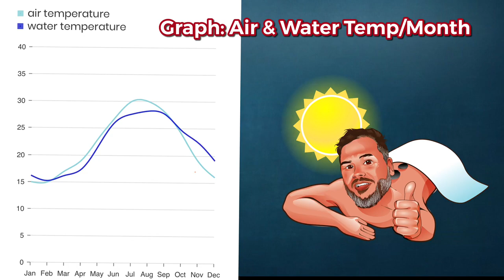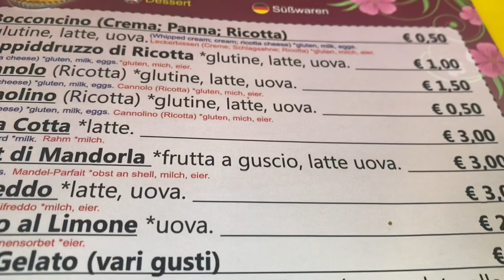Lo Stagnone, Sicily - Kite Spot Check Outs - by Chulo Vision (Subt: EN, NL, ES, DE & FR)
In this episode (1): Lo Stagnone / Marsala, Sicily, Italy. Flat Shallow Water Lagoon with 320 windy days a year ! Visit Period: June 2020. Shortly I like to publish Vlogs on: Combuco, Brasil; Sal, Cabo Verde; Tarifa, Spain; Isla Canela (Ayamonte), Spain Workum / Mirns, The Netherlands; Strand Horst, The Netherlands El Gouna, Egypt & of course of new spots that will visit in the future.

Chulo Vision “Kite Spot Check Outs” Vlogs give you an impression of great Kite Spots around the globe that I have visited. It tells not only something about the conditions for kite surfing, but it also give you other practical information. In this vlog I combine my hobbies:  Kitesurfing, travelling, filming &  video editing.  Besides, I do hope it will help you (beginning) kitesurfer to make the right choice for holiday.  Usually it takes me an lot of effort to pick the right location.  I only started to Kite 2019 at age of 46 & I am not a ‘natural’, it took me quite a while to sail, nevertheless I got hooked. So expect the view of an average kitesurf, if want the impression of a Pro Rider than you better look for other vlogs. Although the spoken language is Dutch (my mother tongue), I think it could be useful for everybody since I made not solely subtitles in different languages, but also made supporting text in vlog in English. Below you find useful links + Tips & Tricks.

RENTAL & KITE SCHOOL
Follow The Wind

but there are many more schools & rentals at the lagoon. If you would prefer a large school I could recommend: PRO KITE ALBY RONDINA

WIND & WEATHER:   The spot has 320 kite days a year.  Many of them have moderate winds & you fly with kite from 11 to 17 metres.

ACCOMODATION / LODGEMENT
OASI GUZETTA
I stayed at this little resort run by 4 friendly Sicilian brothers. They rent out very new appartments & rooms. The resort has an own pool with bar & the WIFI is quite oke.   It’s a 8 minute ride by car to the spot, but is wise anyway to rent car to get around going to restaurants, supermarket  etc.
If you like to stay at the spot itself you could take a look at the appartments of
These appartments are a bit older & more expensive though.  Around the spot there a some places for food, but for real dining you need to ride a bit. Many restaurants are on ‘remote’ places.

RESTAURANTS
Trattoria Lidia Renda
Family restaurant with a nice garden.  I like the Cotoletta di Vitello a lot. Also a wide range of Sicilian Deserts
Mamma Caura
Mamma Caura has a great view at the Saline (salt flats).  The choice of food is not the best though, but for the view you should go at least once. In the weekends extremely busy.
For di Sale
This restaurant located on a hill has a breathtaking view on the lagoon & the sunset.  But I do have to say the service was not the best I had.
Lupa Beach
I do love this place, it looks quite simple, but is located at the water. In my opinion their specialty are the pasta’s.  Also good for cocktails
De Vita
This restaurant is in the village at other side of the railway.   The food is very tasty, especially the Musselsoup (Zuppa di Cozze), it is a starter but quite big.

MORE INFORMATION ON KITESURFING IN LO STAGNONE / MARSALA
Kitesurfing in Lo Stagnone was the best kitesurf experience I had.